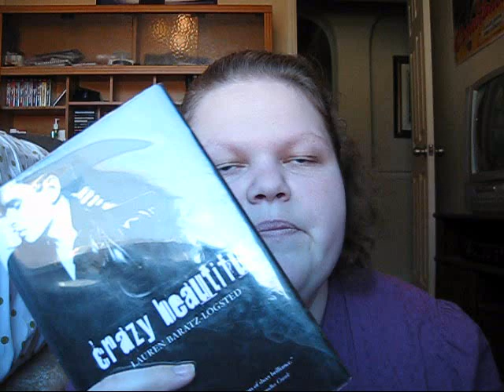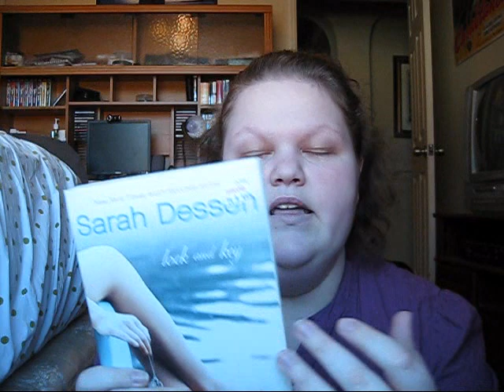Huuuge book haul!